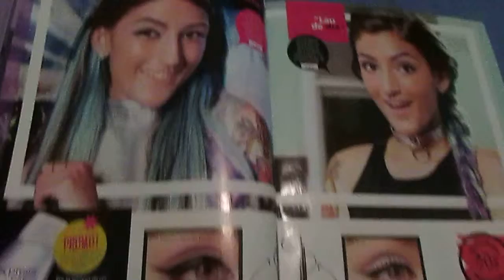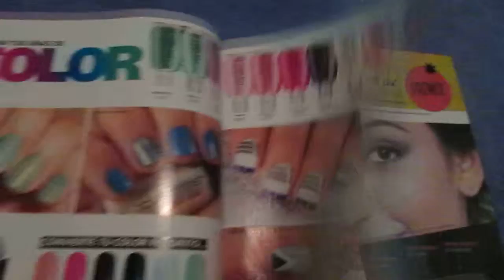CAMPAÑA CYZONE 06/ 2,016 PARTE 1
PARTE 1
LINK SEGUNDA PARTE